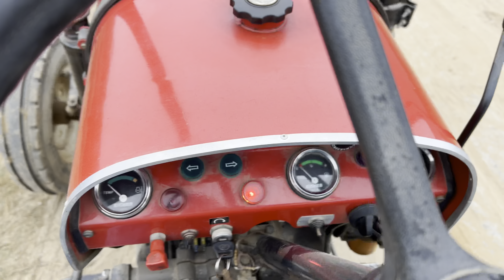HF Deluxe Plug 🔌 shot problem | water Tanker filling | Splendor plug in deluxe